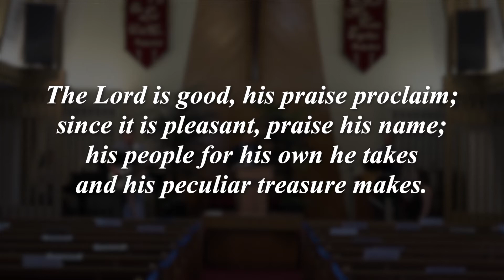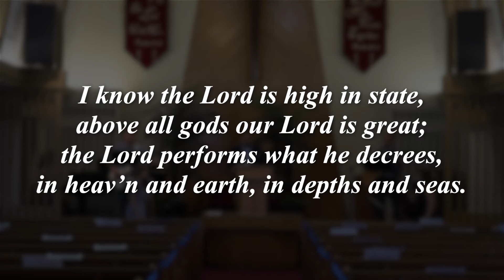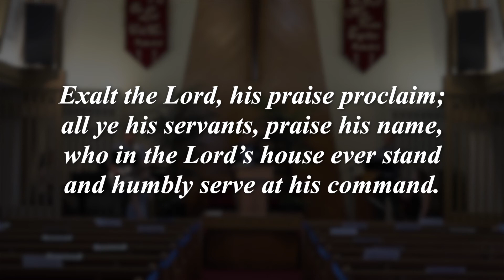Trinity Hymnal 12 - Exalt the Lord, His Praise Proclaim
Words: The Psalter, 1912
Psalm 135:1